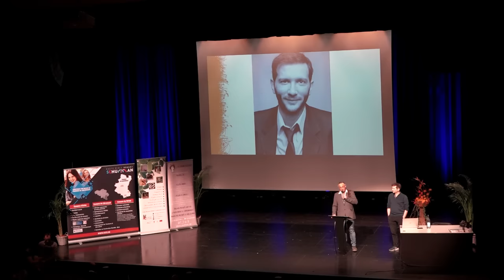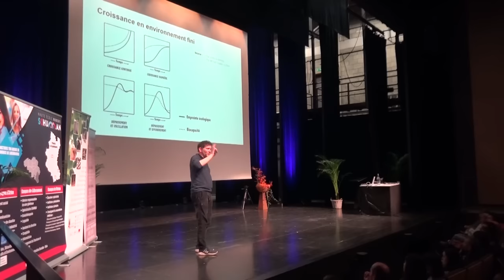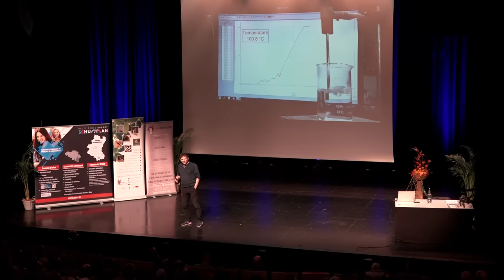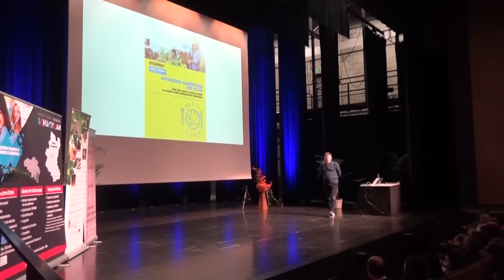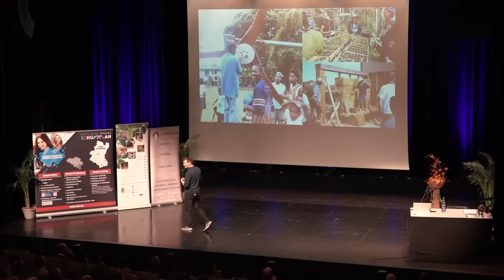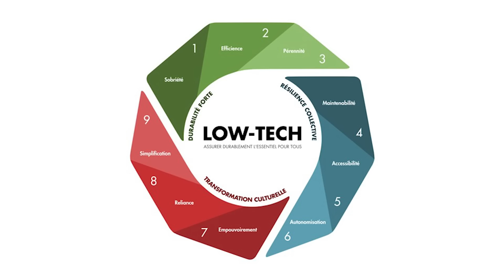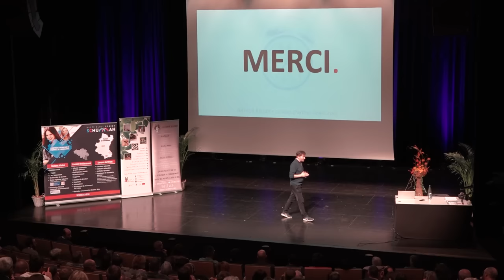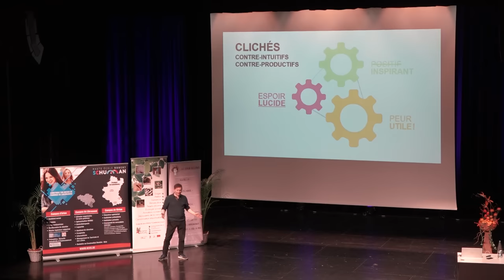Cycle Arthur Keller (3/3) - Les défis de notre temps.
Conférence intégrale donnée à Bertrix (Belgique) le 1er décembre 2022.         En bonus : une interview dans laquelle Arthur Keller évoque sa "méthode pédagogique", ou ses ficelles pour emporter l'adhésion du public. Il nous parle aussi du ton utilisé dans ses conférences. En fin de vidéo, trente minutes d'échange avec le public clôturent cette soirée riche en enseignements.

Chapitres :

00:00 Introduction par Raphaël Goblet (Les Joyeux Résistants)
07:27 Les défis de notre temps - Introduction
17:10 Comprendre les limites de la Terre.
36:00 Les 6 dimensions du système Terre : 1ère dimension : la lithosphère
37:55 Le pétrole
47:00 Le cuivre
51:27 Sable et ciment
53:43 Le phosphore
56:45 2ème dimension : l'hydrosphère
59:27 3ème dimension : la cryosphère
01:02:09 4ème dimension : l'atmosphère
01:06:06 Diminuer nos émissions de CO2 ?
01:10:13 5ème dimension : la biosphère
01:11:40 6ème dimension : la pédosphère
01:12:25 7ème dimension : l'anthroposphère
01:14:09 Comprendre la situation
01:15:03 Le changement climatique, un mal ?
01:18:59 Différencier le mal et les symptômes
01:22:19 S'attaquer aux bons problèmes
01:24:56 L' aveugle et l'éléphant
01:25:42 Les implications : une descente énergétique et matérielle
01:34:40 Les solutions : le développement durable ?
01:55:39 Réagir
01:56:09 Quatre axes de développement (Les 4R)
01:56:35 8ème dimension : la sphère des idées (1er R : la réinvention culturelle)
02:05:00 La peur comme moteur de l'action ?
02:11:35 9ème dimension : la sphère du faire (2ème R : la remise en question active de l'existant)
02:19:52 (3ème R : la résilience)
02:28:12 Production d'énergie nationale
02:29:28 Production nationale de nourriture
02:30:00 Les transports
02:32:55 Filières matériaux biosourcés & géosourcés
02:33:06 Les Low-Tech
02:35:15 Relocalisation et réindustrialisation
02:36:13 Préservation du foncier agricole
02:40:08 Circuits courts locaux - économie locale
02:43:08 Gestion partagée des communs
02:47:55 La bascule arrive
02:49:33 Construire des alternatives inspirantes
02:49:46 (4ème R : la reliance)
02:50:03 Un écosystème
02:50:57 Quel acteur du changement êtes-vous ?
02:53:21 Interview d'Arthur Keller
02:58:58 Echange avec le public